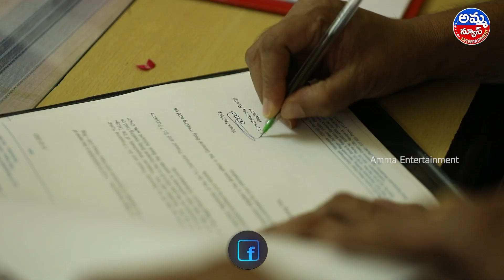Dil Raju Oath Taking Ceremony as President of Telugu film chamber of Commerce